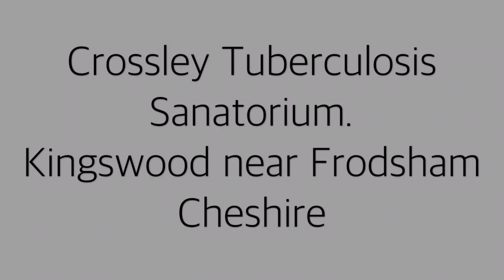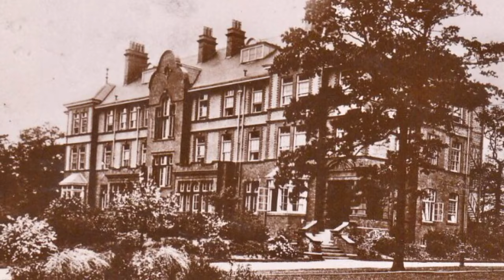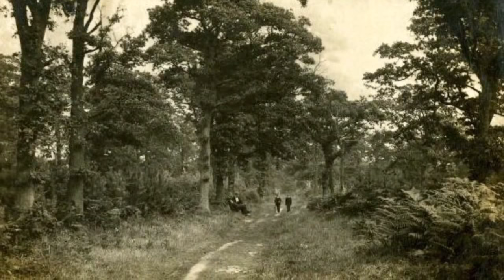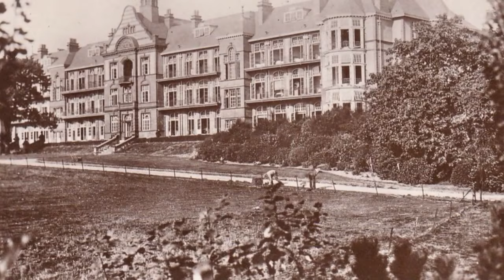Crossley Sanatorium - Photo & Post Card Slideshow - Frodsham Cheshire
A large collection of Post Cards from Crossley TB Sanatorium, Kingswood near Frodsham in Cheshire. Crossley Hospital - Liverpool and Manchester Sanatoria.

Liverpool and Manchester Sanatoria
Two sanatoria were built at Kingswood, Delamere Forest, Cheshire, at the beginning of the twentieth century for treating pulmonary tuberculosis (TB).

Crossley Sanatorium or Crossley (East) Hospital or the Manchester Sanatorium: opened in 1905 with accommodation for 90 to 100 patients. Redeveloped in 2007 as Kingsley Park.
Liverpool Sanatorium: founded in 1901 with about 50 beds. Referred to as Crossley (West) Hospital when, after the introduction of the NHS in 1948, the two sanatoria were managed as a single entity.
Crossley Sanatorium
Built 1903–1905. Opened 31 March 1905 as part of the Manchester Hospital for Consumption and Diseases of the Throat and Chest. It was largely funded by Sir William Crossley of the Manchester carpets and motor businesses. It had 66 acres of grounds and could accommodate up to a hundred patients. The buildings include the main Sanatorium block with three storeys and a basement; attached kitchens, dining rooms and chapel; nurses’ home; boiler house; mortuary, other out-buildings and some more recent buildings. The buildings of Crossley Hospital East and about 33 acres of land were part of the Crown Estate until 2006.

Kelly’s Directory for Cheshire of 1934 records Gilbert Heathcote LRCP&S(Edin), LRFPS(Glas) as medical director; C W Hunt as secretary and Mrs E Heathcote as matron.

The Crossley Sanatorium, situated in Delamere Forest in this township, occupies a site of some sixty-six acres, with a south aspect and at an elevation of 480 feet above sea level, and commands magnificent views o( the Cheshire plains and distant mountain scenery. The Sanatorium, the facade of which is 300 feet long and three storeys in height, was opened on March 31st, 1905, and is available for 100 patients. The building contains two large recreation or day rooms, a spacious dining hall, used also for entertainments, wards for four or six beds, single bed rooms, bath and douche rooms, and operating theatre, research block, a nurses’ home, and a chapel, in which a Church of England chaplain conducts Divine service on Sundays. Attached to the Sanatorium are stables, a laboratory, engine and pump houses, a laundry and kitchens, and to the south of the building, in the grounds, are numerous shelters, some fixed and others revolving; these are provided with lounge chairs, tables and electric light, so that patients can sit out and read in dark evenings. The Sanatorium is 3 miles from Mouldsworth station and 3½ from Frodsham.
The availability of antibiotics effective against TB in the late 1940s saw the decline of the sanatoria. Patients no longer needed to spend two years or more at the sanatorium. In 1948 Crossley Sanatorium was transferred by the Minister of Health to Liverpool district. The Chairman of the Manchester Board, Sir Kenneth Crossley, wrote to the minister on 29 April 1948 regretting the transfer. Crossley Hospital then went through a number of changes of speciality. Its final years, until closing in 1988, were as a psychiatric hospital. The site laid derelict from 1993 to 2007 when it was developed into private luxury housing by PJ Livesey. The estate is now known as Kingswood Park. The west wing of the hospital was demolished in the 1990's to make way for multi million pound housing called Crossley Park. Crossley Park has had some notable residents in the past including former football player Danny Murphy.